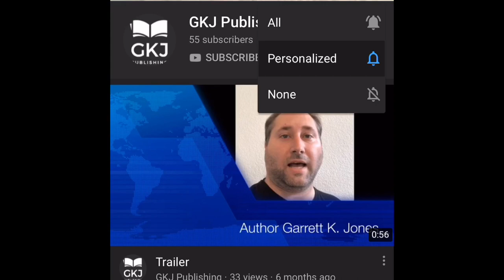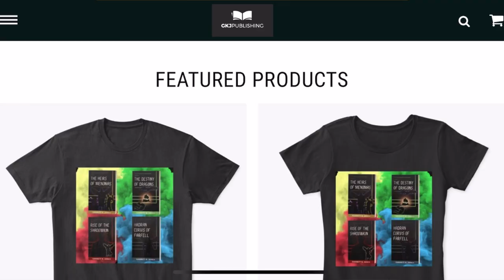Vlog 4.26: Tales from the Baron | Author Awareness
In which host Garrett K. Jones interviews Billy J. Barnum about his first book, "Move Over Shakespeare:  Tales from the Baron" as well as his upcoming second release.

Don’t forget that Author Awareness August is coming up quickly.

Cold Open - 0:00
Announcements - 1:16
Author Awareness - 2:37
Media Plugs - 16:46